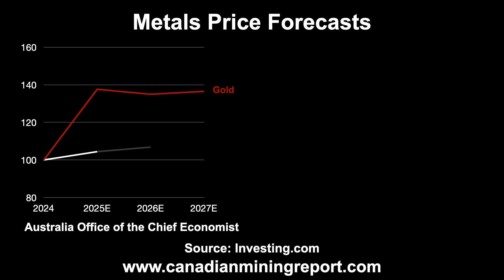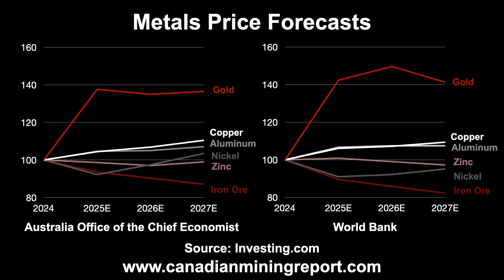Metals Price Forecast Upgrades - Canadian Mining Report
In this video we look at the new metals price forecasts released by Australia's Office of the Chief Economist and the World Bank, with major upgrades for gold and the changes for other metals mixed.

Transcript
In this video we look at two major institutions’ metals price forecasts

Australia’s Office of the Chief Economist or AOCE and the World Bank released new metals price forecasts last month...the AOCE made a large increase to its gold price for 2025, with the previous estimate significantly underestimating the metal, but expects a slight dip in 2026 and then it near flat versus 2025 by 2027...it has upgraded its copper and aluminum forecasts slightly, with a gradual uptrend over the next two years. a significant recovery is estimated for nickel from a decline in 2025, with the zinc price expected to be roughly flat and iron ore the only metal forecast to see a major decline over the next two years

The World Bank has a similar jump in gold for 2025, and also expects it to be flat with this year by 2027, although it forecasts a further rise first in 2026...it estimate a similar gradual rise for copper and aluminum to the AOCE, although with the performance of the two metals closer in 2026, and also a drop for nickel and then a recovery, but not as strong. it expects more of a decline in the zinc price, and has a similar continued drop in the iron ore price